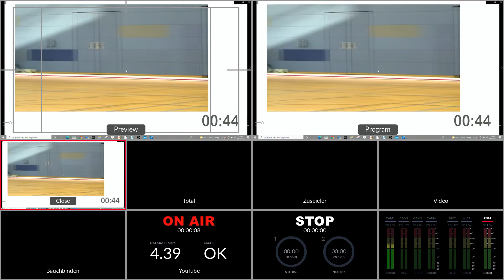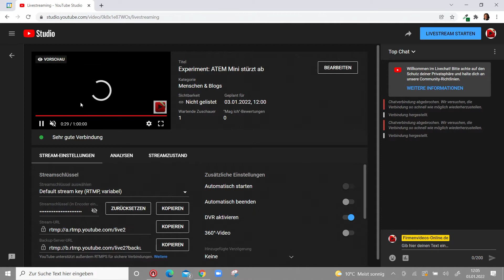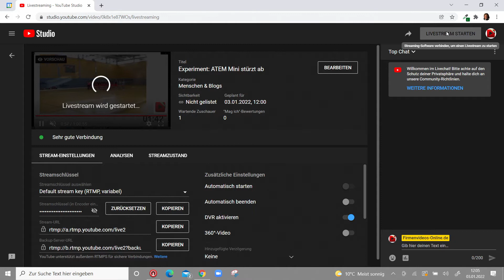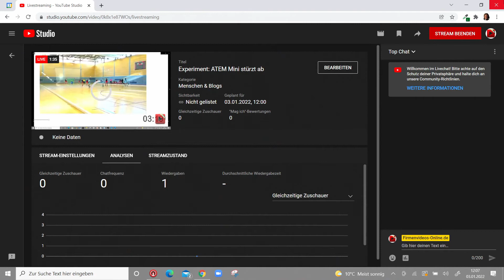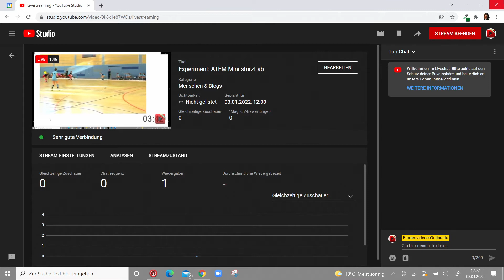Probleme während Livestream lösen | ATEM MINI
Livestream Probleme mit dem Atem Mini
 Die Atem Mini sind eine klasse Lösung für unkomplizierte Livestreams und auch wir benutzen sie fast täglich. Doch mit der Zeit erlebt man doch mal hier und dort einen Fehler. Im Video zeigen wir euch was passiert, wenn man den Atem Mini während des Livestream neustartet, denn das scheint aus unserer Erfahrung die beste Lösung zu sein, um Probleme zu beheben.

Wir betreuen auch ihren YouTube Kanal.
Telefon für Fragen und Rückmeldungen 0179 / 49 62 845.